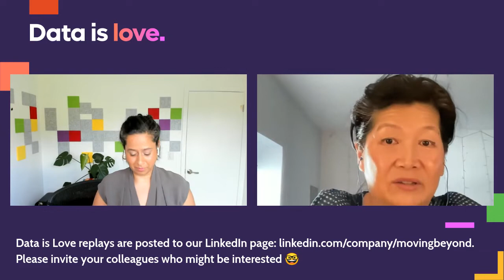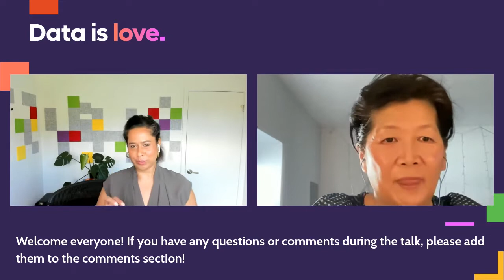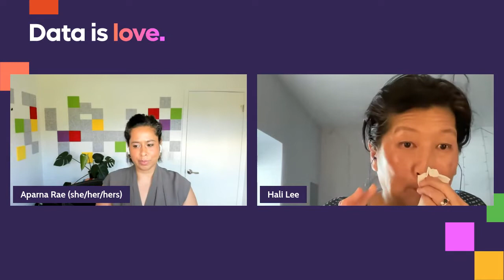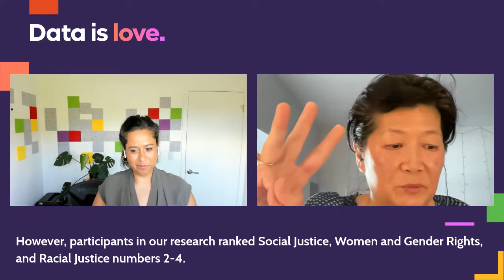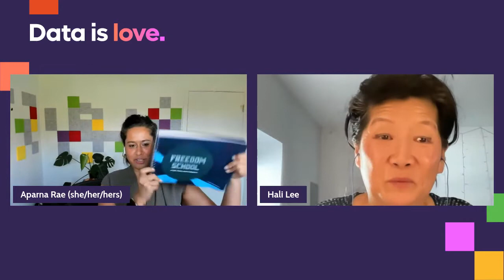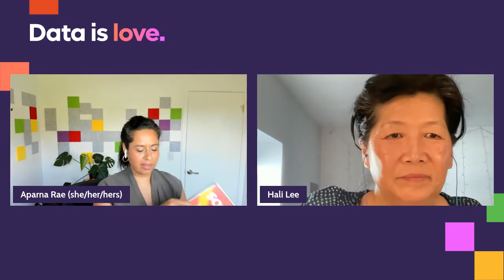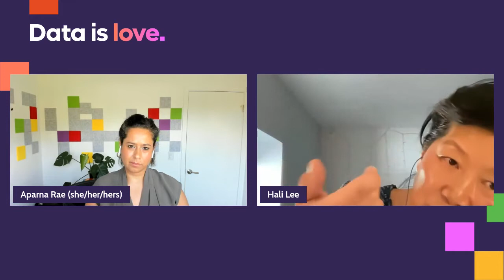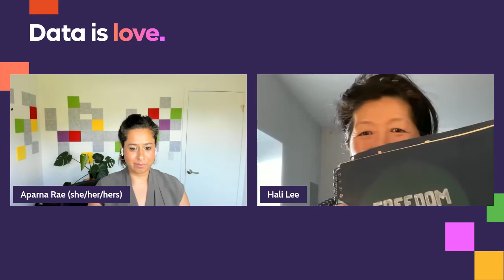Data is Love: Donors of Color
Close your eyes. Imagine a philanthropist. What are you imagining? Someone male, white, and possibly older? Possibly even dead? Did you picture any of the over 1.5M high-net-worth and ultra-high-net-worth people of color currently living in the United States? About 1 in 8 millionaire households in the US are led by a person of color (and this is a very low ball estimate). Join us for a candid conversation with Hali Lee Founding Partner of Radiant Strategies to talk about how donors of color influence the philanthropic sector.

Download the 'Philanthropy Always Sounds Like Someone Else: A Portrait of High Net Worth Donors of Color" Report

ABOUT DATA IS LOVE
Data is Love is a weekly Live series exploring data-driven diversity, equity and inclusion solutions. We look at how data can transform Employee Experience, Product Innovation and DE&I. We go live every Monday at 9:30am PT

We showcase experts across all industries, including data and analytics, DE&I, employee experience, technology (and more) to uncover how a few simple questions can make data actionable. Learn to harness the data that has power to transform your organization.

All are invited. No advanced Excel, Power BI or Tableau skills needed!

Moving Beyond offers DE&I solutions that include our Climate for DE&I platform that connects employee sentiment to business outcomes, experiential e-learning courses for everyday learning and our innovative labs approach that guides your team in implementing DE&I in your organization.